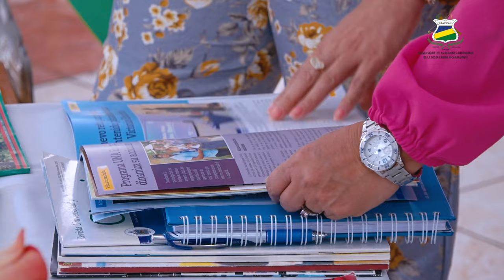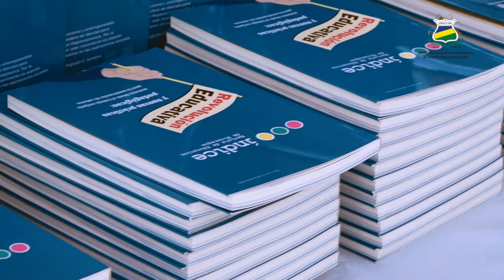𝗕𝗜𝗕𝗟𝗜𝗢𝗧𝗘𝗖𝗔𝗦 𝗜 XLI Encuentro del Sistema de Bibliotecas Universitarias de Nicaragua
Con el propósito de brindar un espacio fundamental para la reflexión, el intercambio de experiencias y la planificación de acciones conjuntas que fortalezcan el desarrollo de las bibliotecas en el país, se realizó el XLI Encuentro del Sistema de Bibliotecas Universitarias de Nicaragua (SIBIUN), como parte de la coordinación del trabajo colaborativo y la evaluación del Plan Operativo Anual (POA) correspondiente al año 2023.